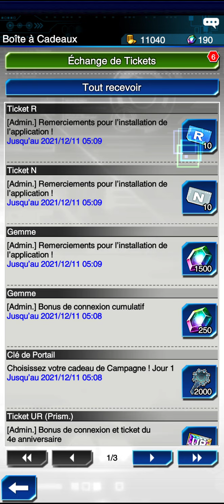يوغي او حرب يوغي او